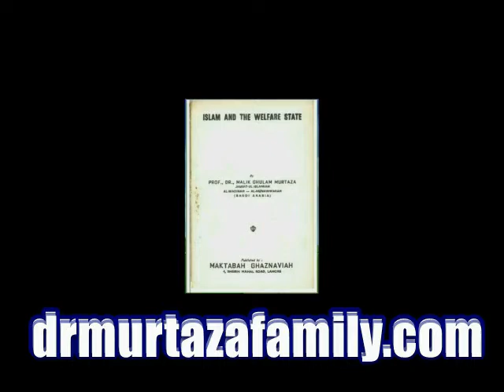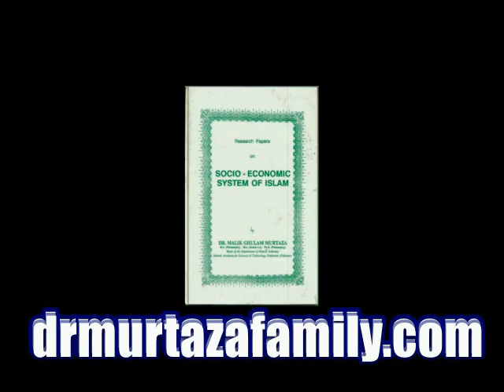Saas Bahu Ka Jhagra, Bani Israel, Bemari, Bachaye, Allah, ilm, Parlour, Hadith Authenticity